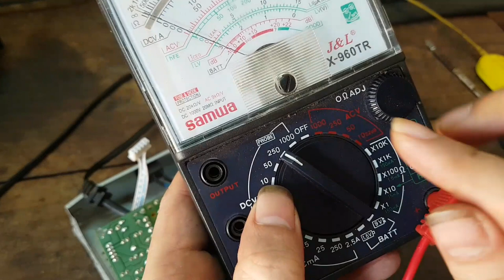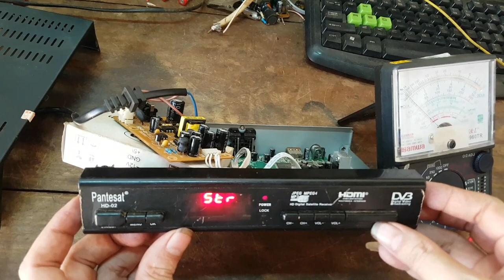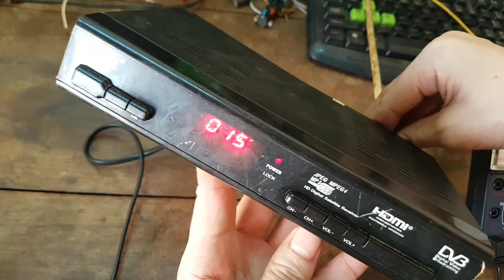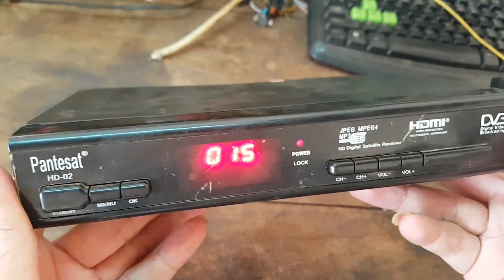SỬA ĐẦU CHẢO-ĐẦU THU VỆ TINH -MẤT NGUỒN KHÔNG VÀO ĐIỆN.fix satellite receiver lost power.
hướng dẩn rất dể hiểu,dể làm. Sửa đầu chảo miễn phí không vô điện.thật đơn giản...